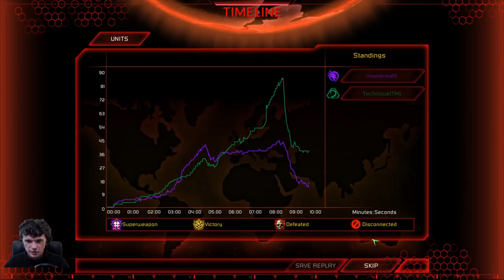[C&C3: Kane's Wrath] FPVoD#70 - New Patch Beta (1/2)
Balance Changes:

Enlightened and Awakened now Tib-immune.
Seeker bonus damage vs Buggy removed. Gun armor improved 10%.
Ravagers now shoot only 1 beam per squad with 3x damage. Removed storage-dependent damage vs Refs.

Bug Fixes:

Fixed Gunwalker/Shardwalker not firing sometimes.
Fixed Stasis preventing Nuclear Missile.
Fixed Tibtrooper bugged armor in 1.02+.

First person video commentary.
Game: Command & Conquer 3: Kane's Wrath

Alternatively, if you'd like to make a one off donation to me via PayPal, you can use this link: